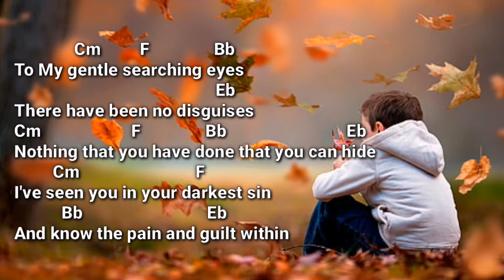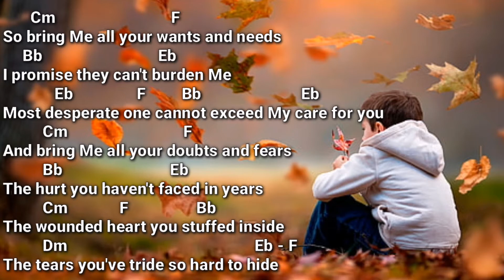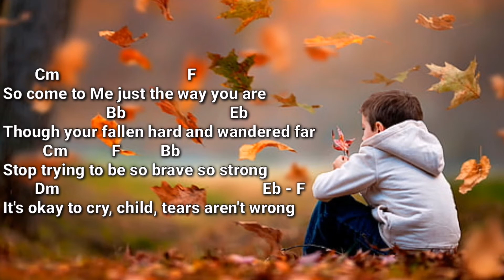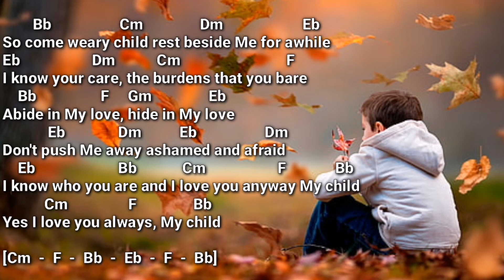I Love You Anyway (Matt and Josie Minikus) | Piano Accompaniment with Chords by Kezia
This song is a message from God to His children concerning His love and acceptance. No matter what the past is, God always provides an opportunity for healing through His unconditional love.